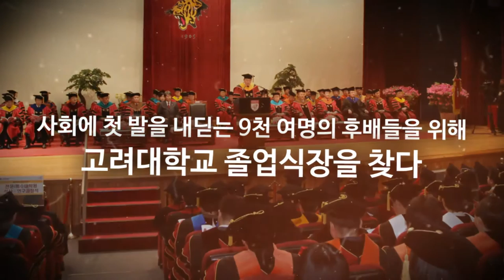[고려대학교 Korea University] 윤제균 감독의 격려사와 함께하는 고려대학교 제 109회 학위수여식 예고영상 Video Clip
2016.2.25